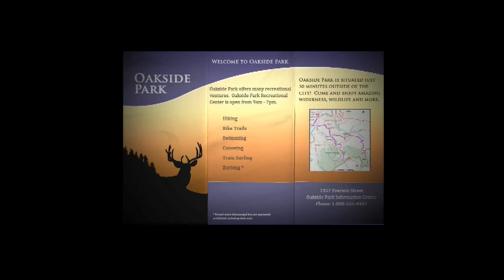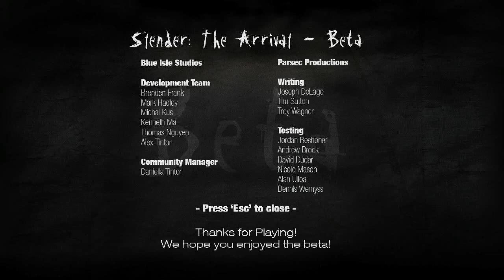Slender The Arrival(Beta) - Game mode ??? COMPLETED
Leave a like for kicking slenders ass?